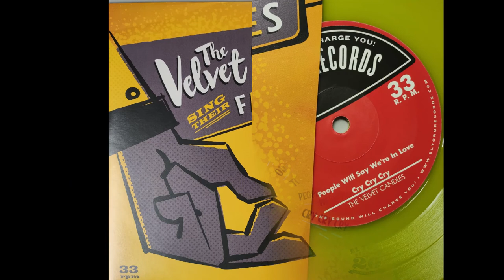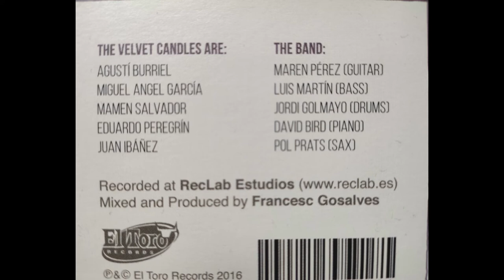The Velvet Candles - Out Of My Mind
Excellent cover of The Platters'  1958 number.